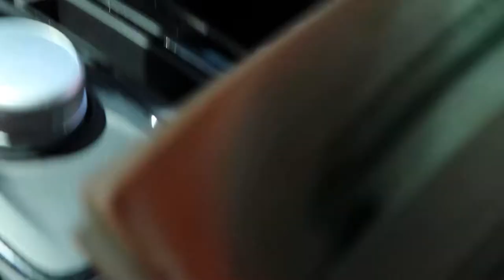I got my $300